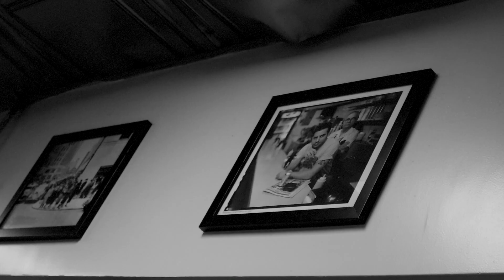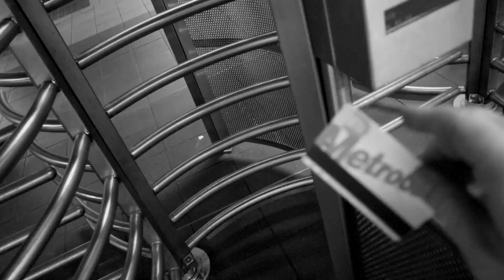An Artsy NYC Footy Short Film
The Beautiful Game NYC | Documenting football culture in NYC
An Artsy